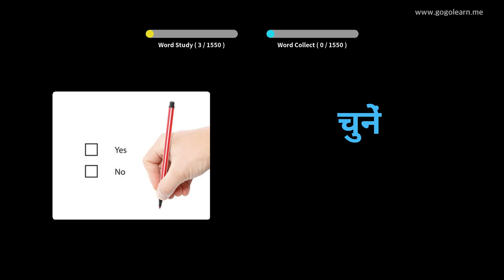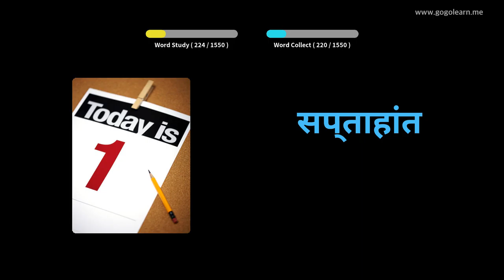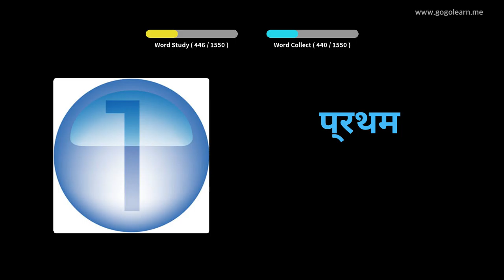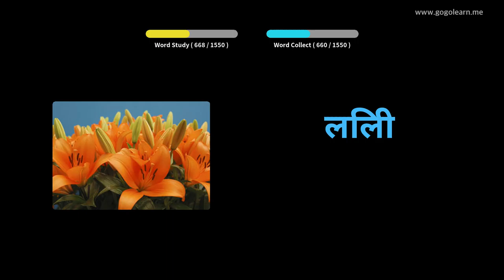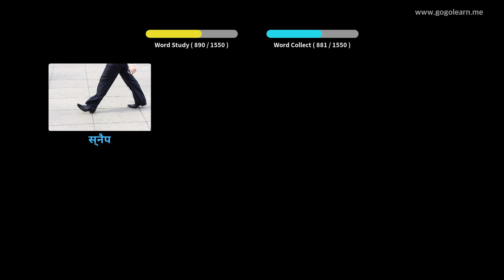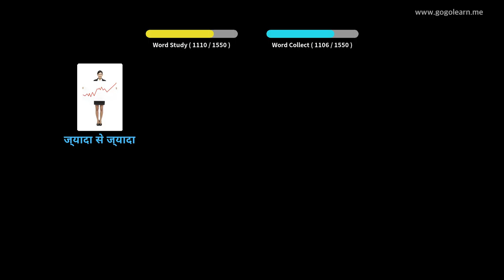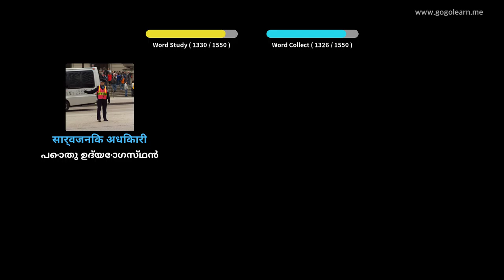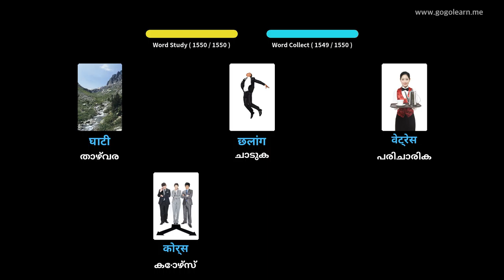ഹിന്ദി പദാവലി അടിസ്ഥാനം | Golearn